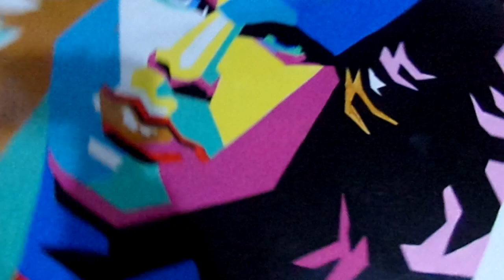Pintura de James Douglas Morrison terminada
El arte y el diseño nos traslada a lo mas bello, a un universo de colores...es inenarrable!